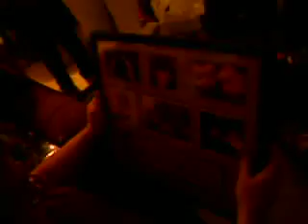Mommy opening her present from Robyn && Family